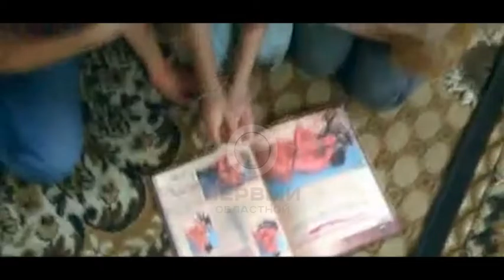каждый день и вечер наши съемочные группы работали на всех мероприятиях в рамках "Амурской осени"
14-ая Амурская осень отгремела фестивальную неделю. И каждый день и вечер наши съемочные группы работали практически на всех показах, творческих вечерах, мастер-классах. Только по конкурсной программе за 7 дней было представлено 9 антрепризных спектаклей и 12 фильмов. Всё это и многое другое в своих сюжетах рассказывали журналисты для тех, кто не смог посетить культурные мероприятия. Плюс, только в нашем эфире в режиме онлайн телезрители смогли увидеть прямые трансляции с церемонии открытия и закрытия фестиваля. В целом, с 19 по 26 сентября Благовещенск посетили почти 250 артистов. А с некоторыми мы побеседовали тет-а-тет, в рамках программы «КультЛичности». Вашему вниманию фрагменты одних из самых ярких интервью.